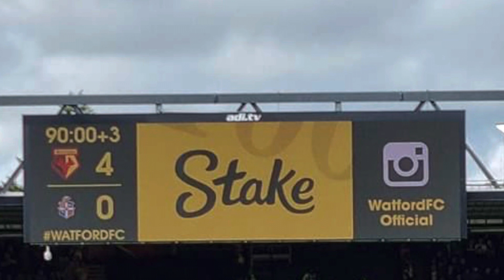Danny’s TMA Matchday Vlog #3 - L***n Town (H) THE DERBY!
🗣 YOUR Podcast YOUR Opinion

💛 The Home Of Live Watford Fan Debates ❤️

🙏 ::: WELCOME EVERYONE TO TMA TV ::: Where YOU the fans get YOUR’E say on Watford FC pre and post game plus much much more MADE BY THE FANS FOR THE FANS  :::

👍 WE ARE HONOURED AND PROUD TO BE IN ASSOCIATION with the WFC Former Players Club fronted by players like WFC Legend Neil Price and Watford's Favourite Son Luther Blissett!

📺 Danny’s TMA Matchday VlogS are created, designed and owned by Super Danny Ion

🔊 WATFORDS FAV NO 7 & TMA's Super Star DJ Nigel Callaghan is LIVE most FRIDAYS, SATURDAYS AND SUNDAYS plus other weekdays with his disco set blasting classic tunes all the way to late night go onto his official mixcloud

OFFICIAL PARTNERS - IN REACH GROUP - e supply office photocopiers and printers, as well a telephone systems.  We can offer hospitality tickets to any new customers- always happy to run a no-obligation cost comparison against companies current costs.  Or if anyone wants a quote.

FUNKY MONKEY DISCOS - With over 20 years experience making your party special. Weddings, birthdays, anniversaries, they do it all! Contact Glenn on 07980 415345

LUCY GADSDEN TATTOOS - A small tattoo buisness, that’s specialises in black and grey tattoos, Lucy Ann is a stay at home mum and passionate about tattoos and wants to give you and amazing piece of art that can last a lifetime.

AND FINALLY: The podcasts are not official Watford football club podcasts and does not represent the opinions of Watford football club in anyway only as they serve predominantly as a voice for fans and supporters of Watford football club.

A MASSIVE THANK YOU to ALL of you who watch, listen, comment and help out on the podcast you are all legends and make this happen

🤙 TMA TV Logo Designed and Owned By Paul “The Pidge” Atkins

A BIG SHOUTOUT to Jim Kook who designed the original artwork for the TMA forum and the new TMA TV logos still pay homage to him as a thank you for what he started for me - Pidge